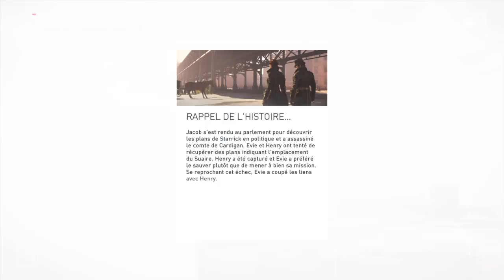ASSASSIN'S CREED SYNDICATE #23 | JACOB LE PARLEMENTAIRE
De retour sur la magnifique série Assassin's Creed avec Assassin's Creed Syndicate sur PS4. Où nous incarnons pour la première fois deux personnages, les jumeaux Jacob et Evie Frye deux Assassins complémentaires de talent qui vont tenter de libérer Londres de l'emprise des Templiers mené par leur chef Crawford Starrick .

Je ferai ce let's play de façon non commenté jusqu'à la fin de la quête principal puis je reprendrai en live commentary après pour tout les missions secondaire, ce sera donc un let's play découverte à 100%.
En ce qui concerne le rythme de diffusion, je vous donne rendez-vous tout les Lundi et Vendredi dans les rues de Londres pour vivre les aventures des jumeaux Frye :D

- Rejoignez la YouTube Gaming Community, une communauté Google+ qui permet de s'entraider entre petits et moyens YouTuber ^^

Mes consoles